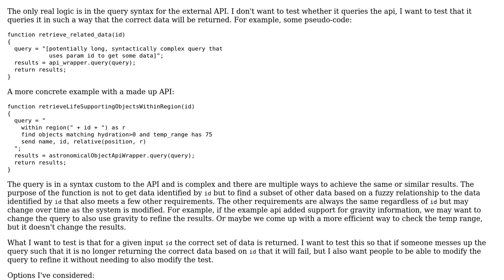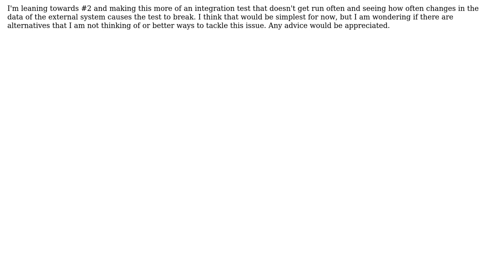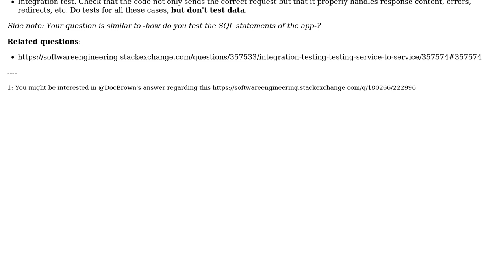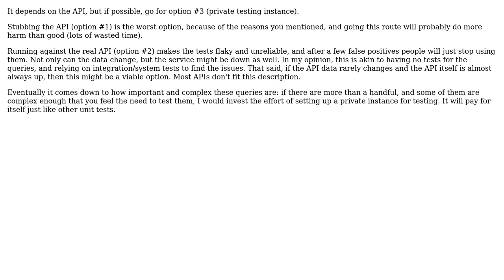How do you test a function whose sole purpose is to query an external API, but the API uses a...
Software Engineering: How do you test a function whose sole purpose is to query an external API, but the API uses a complex query syntax?

With thanks & praise to God, and with thanks to the many people who have made this project possible! | Content (except music & images) licensed under CC BY-SA | Music | Images & others | With thanks to user Michal Tenenberg user Laiv user Joshua Coady user Ewan and the Stack Exchange Network Trademarks are property of their respective owners. You are responsible for your own actions.